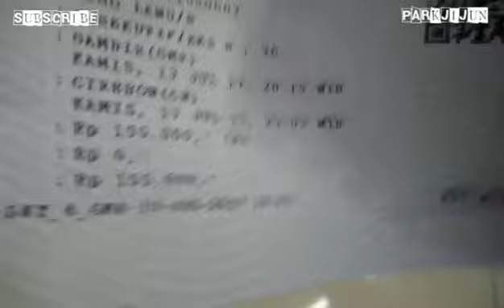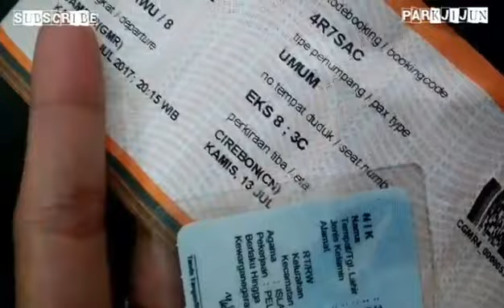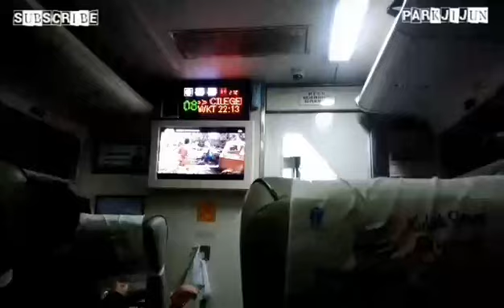MENUNGGUMU, KERETAKU[Diary Pramugari #25]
Halo teman-teman jadi ini adalah Trip Report di Stasiun Gambir saat mau naik Argo Lawu, dan yap maafkan mas mas kang porter kesayangan aku yang penuh-penuhin kamera dengan wajahnya yang gemuk nan sintal.

LIKE, COMENT AND SUBSRIBE 👌